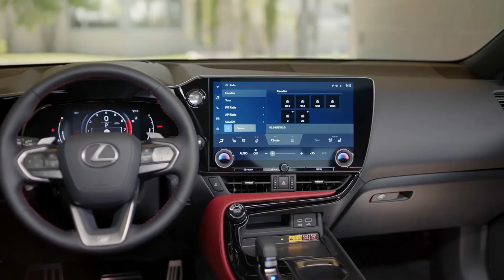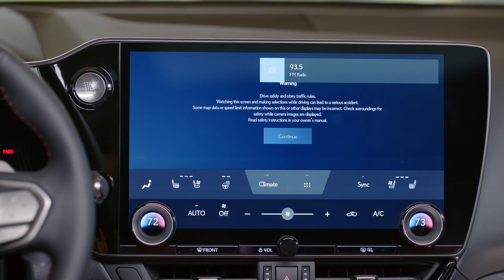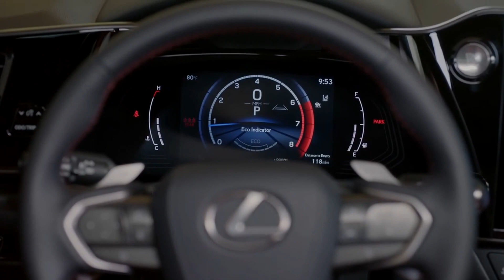LEXUS NX 350h 2022 | Facelift